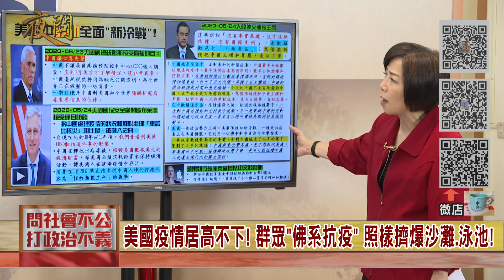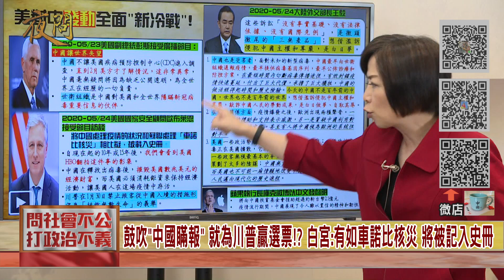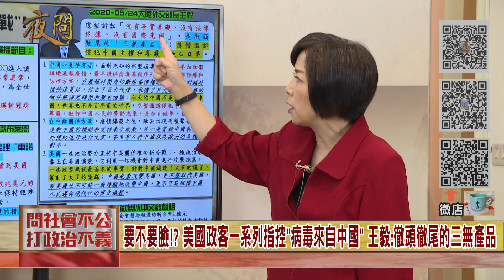2020.05.27黃智賢夜問(精華版)#1-又操弄"病毒歧視"! 為遮掩川普防疫不力 甩鍋中國轉移焦點救選情!?